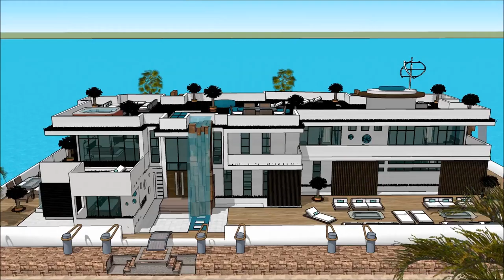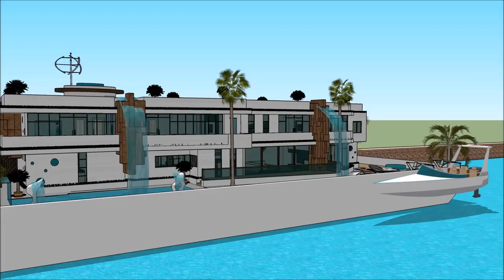COSTA RICA Floating modern house Sketchup in Santa Teresa Marina with high end living on the Danish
The floating house villa houseboatzania launching an innovative high-end luxury yacht floating house villa mansion home design potentially as a display of exhibition of the COSTA RICA Floating modern house Sketchup in Santa Teresa Marina with high end living on the Danish .

The collection of the Floating house villa houseboatzania concept of COSTA RICA Floating modern house Sketchup in Santa Teresa Marina with high end living on the Danish  consists of high luxury and architectural art pieces in minimalism combined with living on the waterfront of the harbour.

The floating house villa mansion yacht design has the basis to sustain living with high standards and contemporary structural design at COSTA RICA Floating modern house Sketchup in Santa Teresa Marina with high end living on the Danish  with numerous of prospects for excessive living and celebrating the desire of life worldwide:  UK Thames London